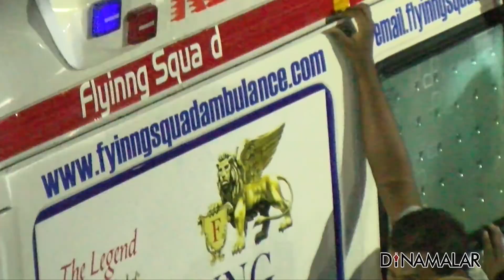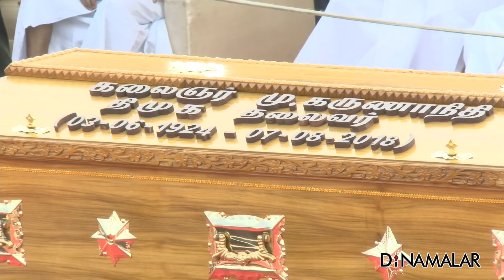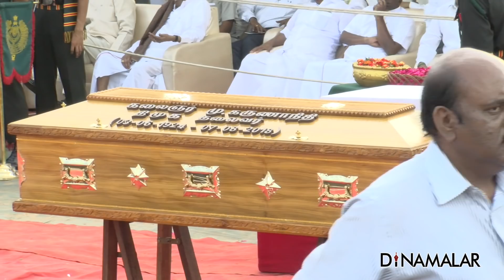இறந்த பின் ICU வில் நடந்தவை! | Ambulance driver Reveals | Hariharan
இறந்த பின் ICU வில் நடந்தவை! | Ambulance driver Exclusive Interview | Ambulance driver shares memories of Karunanidhi Procession For more videos